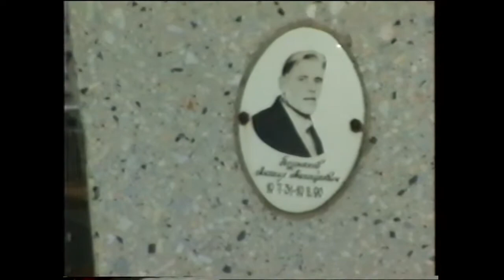Берикуль поход на кладбище май 1995